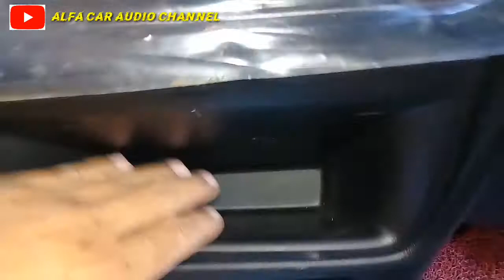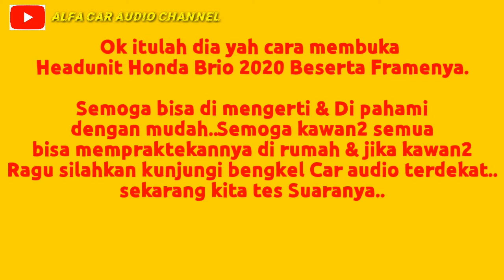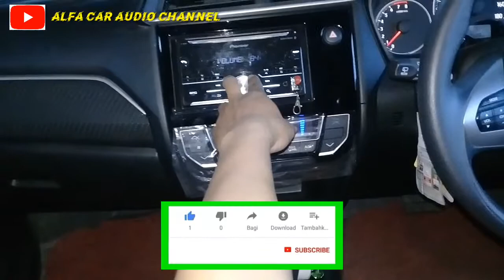Cara aman Bongkar Frame Headunit/Tape Honda brio 2018-2020 || Removal Headunit Honda Amaze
Honda amaze headunit
Tata cara bongkar frame head unit Honda Brio/Amaze

Di video ini tutorial cara membongkar Frame headunit/tape Honda brio tahun 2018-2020
Disini saya ulas detail step by step cara Bongkar Frame Head unitnya,,saksikan terus vidionya sampai selesai.
bila ada salah dalam penyebutan keterangan & prosedur pengecekannya
mohon maaf & tinggal kritik ,saran anda di bawah kolom komentar ini.

Saksikan juga Vidio lainnya disini :

- Cara cek Tape/Doubledin mobil suara mati display Normal [ Head Unit Toyota display ON but Sound OFF
-Apa sih keunggulan speaker nakamichi NSE 1617 dengan merek lain[ Nakamichi Speaker VS Others. Who is better?